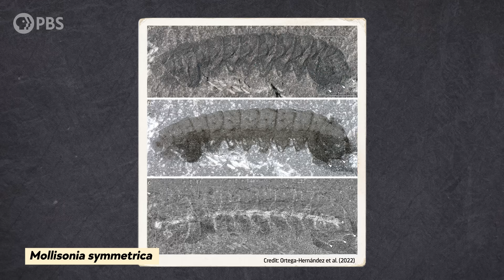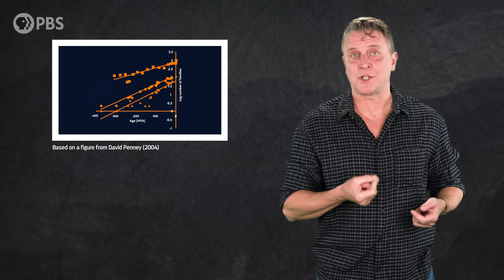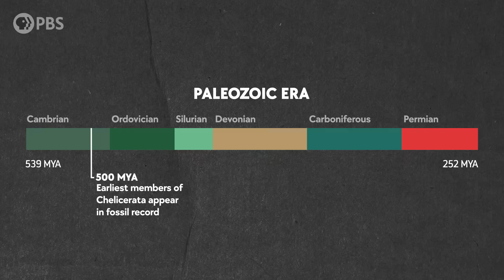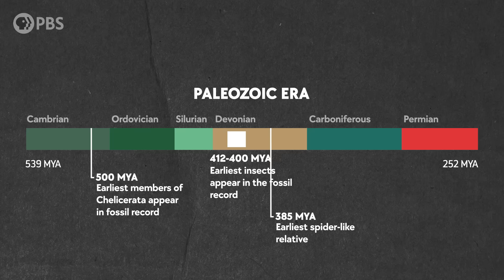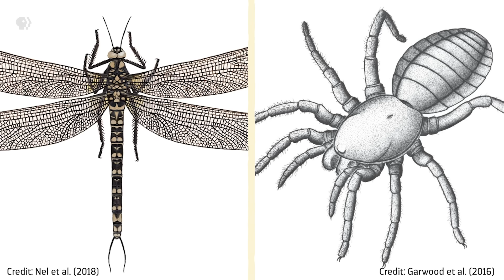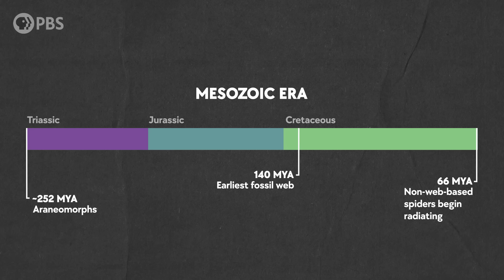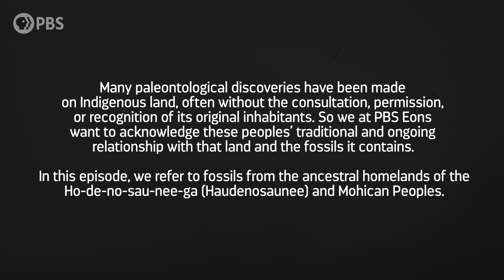The Arms Race That Made Insects Take Flight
It's Patron Appreciation Month at Eons, and you're invited! To celebrate, join us for a livestream on March 27. at the Paleozoic level or above by March 31 and receive the very first Eons trading card! Plus, show your love for Eons and the Permian Era with our new t-shirt

Spiders and their ancestors have been driving an arms race that began before either stepped foot onto land and resulted in the first powered flight on Earth.

But how did this competition of webs versus wings drive such a massive evolutionary adaptation into an entirely new realm?